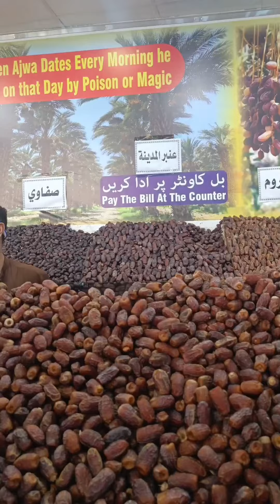মদিনার খেজুর বাগান আর কত রকমের খেজুর আলহামদুলিল্লাহ